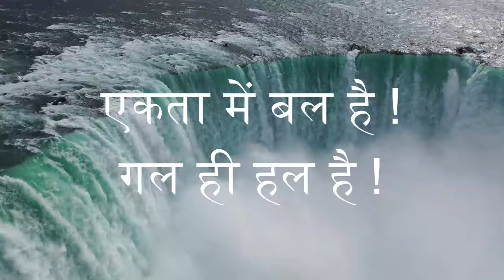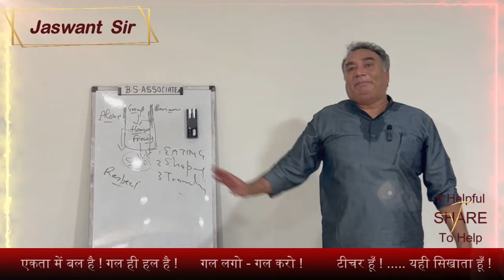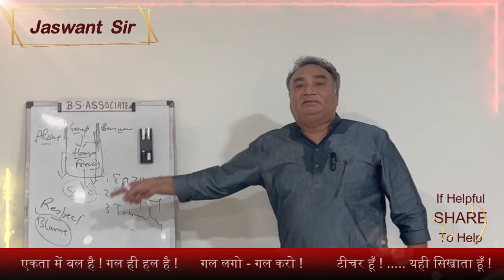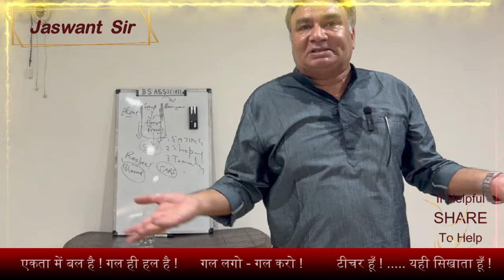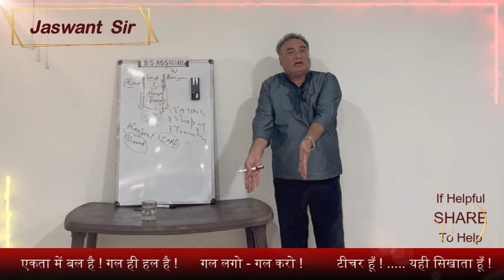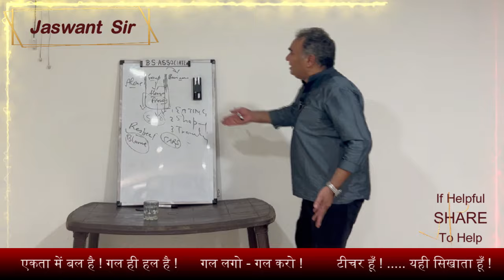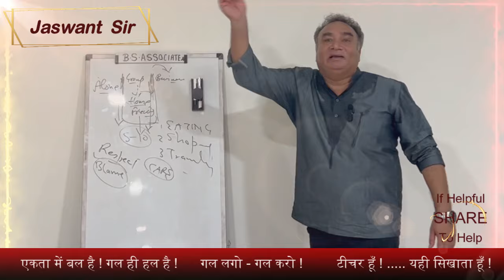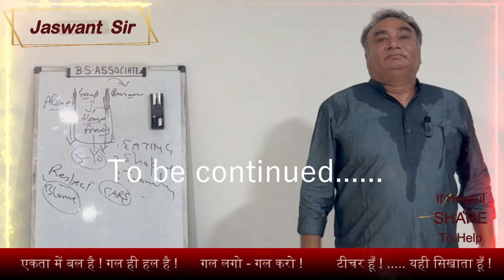घर भी एक बिज़नेस है: Can You Really Make It Happen?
Happiness in family is easy with few tested ideas. Depression due to family issues increasing. Relationship bond going weak. Understanding among family members converted to misunderstanding. One may try Tips and Tricks by Jaswant Sir to reset family in a right way to happiness. Mostly parents are unexperienced to lead the family. Youth wandering to get right move in life. We all must have to intact “family” for a stable and safe society.